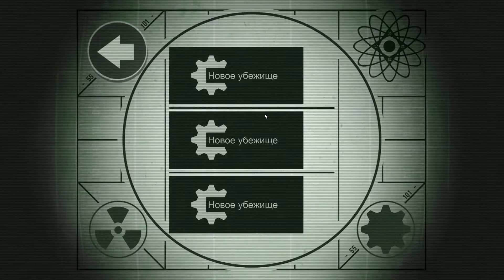ВСЕ НА СВОИХ МЕСТАХ игра Fallout Shelter часть 1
Первые шаги в роли смотрителя. Правильно распределил  всех по местам дела идут в гору=)Первый залёт беременная в бункере.

Тут много мата  16+!